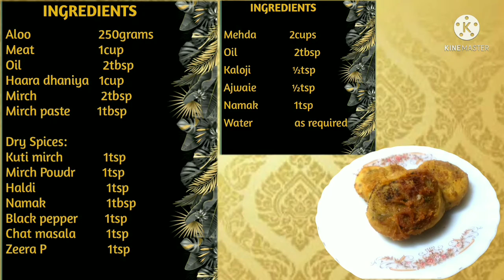Pinwheel Roll Recipe||(RAMADAN SPECIAL)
How to make Pinwheel Roll Recipe...

Whether you call them pinwheels or roll-ups, these flavor-packed swirly bites have become party classics. I love them because of the myriad flavor combinations you can put together. And just like their namesakes of the paper variety, these colorful pinwheel recipes will capture the attention of your guests and up the fun of your next celebration.

For this collection, I rounded up pinwheel recipes I've created and posted on Inspired by Charm during the past several years. To make a pinwheel, you simply spread filling on a flour tortilla, roll it up, and slice it. All of these pinwheel recipes are pretty simple, and not surprisingly, quite popular with readers of the blog.

FAVORITE SERVING PIECES FOR PINWHEELS:
I believe that any recipe looks better when presented in a beautiful way, these are some of my favorite service pieces to make your recipes look their best!